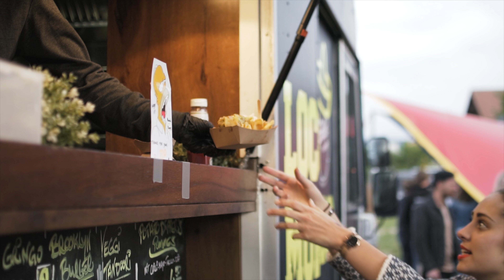IrschenbergFestival 2018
5. IrschenbergFESTIVAL
MUSIKKULTUR MIT BERGBLICK
Fünf Tage, fünf Künstler, zum fünften Mal.
Auf dem Gelände der DINZLER Kaffeerösterei läuten renommierte regionale und internationale Künstler wie Culcha Candela, Quadro Nuevo, Max Mutze, Christina Stürmer oder Dreiviertelblut den Sommer ein.